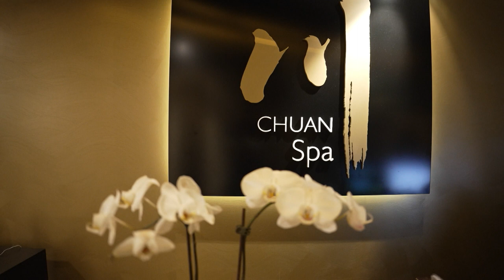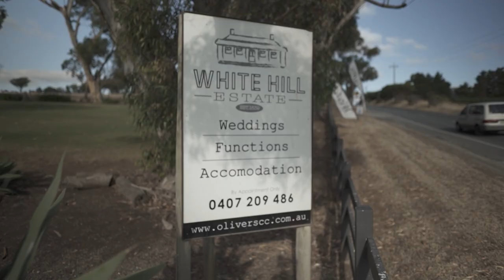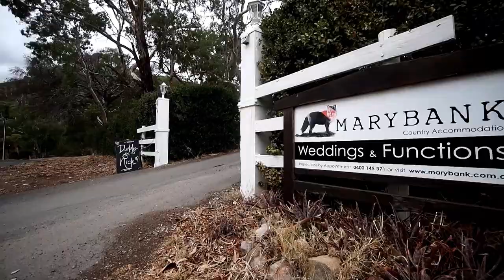Discover with RAA Travel TV Show – Episode 16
South Australians are ready to travel again and this team of celebrities, lifestyle and travel experts will have all the tips and ideas you need.